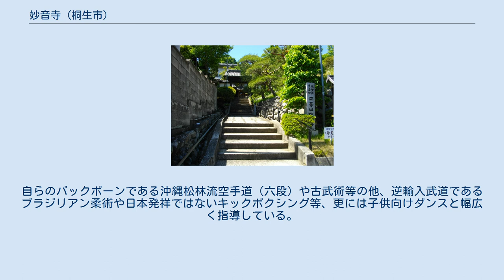妙音寺 (桐生市)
妙音寺（みょうおんじ）は、群馬県桐生市西久方町一丁目にある高野山真言宗の寺院である。
山号は平等山（びょうどうざん）。
院号は慈光院（じこういん）。
桐生市街地の西北部にあり、山手通りに面している。
南は寂光院に隣接する。
 妙音寺の前身にあたる善明院は、堤村五本木（現在の堤町二丁目）にあったが、天正13年（1586年）頃に現在地に移転した。
寛政年間（1789年-1801年）と天保13年（1842年）の二度の火災によって、開山や開基、それ以前の歴代住職は不明である。
現存する仏像や石塔から創建は天文（1532年-1555年）以前とみられている。
天保の火災では本堂や栄螺堂を消失したが、百観音のうち25体の観音像が現存している。
現在の本堂は鉄筋コンクリート造で、昭和3年（1928年）に完成した。
 第26代住職・村上祐尊は様々な武道に通じた格闘家としての面も持つ人物である。
平成元年（1989年）の檀信徒会館善明閣完成を機に、青少年の育成を主目的に同館を道場として立ち上げたのが「日本武道阿門會」（あもんかい）。
自らのバックボーンである沖縄松林流空手道（六段）や古武術等の他、逆輸入武道であるブラジリアン柔術や日本発祥ではないキックボクシング等、更には子供向けダンスと幅広く指導している。